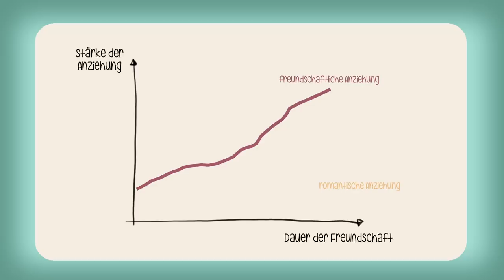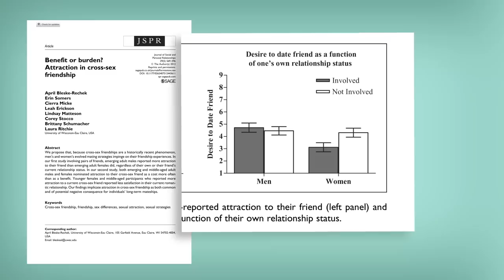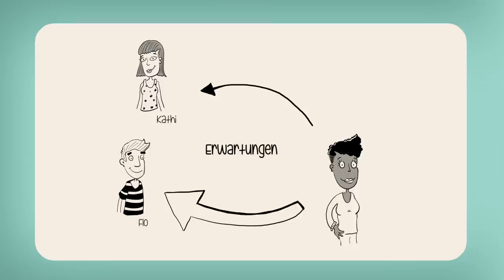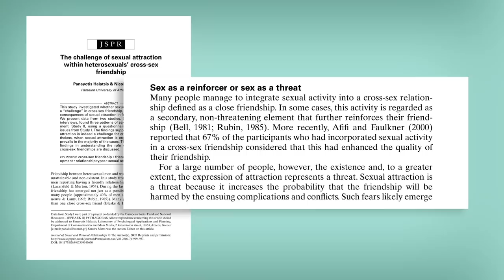„Männer und Frauen können keine Freunde sein“ | psychologeek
Hier kommt die wissenschaftliche Antwort auf die Frage aller Fragen: Freundschaft zwischen Männern und Frauen, kann das funktionieren? Unter einem YouTube Video, welches knapp 12.4 Millionen Mal geklickt wurde, wurde und wird auch noch bis heute heftig diskutiert: können Männer und Frauen, so wie in dem Video behauptet, wirklich keine Freunde sein, weil Männer generell immer mehr als nur Freundschaft wollen? Ich, als eure Psychologin des Vertrauens, bin der Sache mal auf den Grund gegangen und habe fleißig recherchiert – es hat sich herausgestellt, ganz so einfach ist es dann doch nicht …

Quellen:
Die Sache mit der Anziehung
Kirke, D. M. (2009). Gender clustering in friendship networks: some sociological implications. Methodological Innovations Online, 4(1), 23-36.

Bleske-Rechek, A., Somers, E., Micke, C., Erickson, L., Matteson, L., Stocco, C., ... & Ritchie, L. (2012). Benefit or burden? Attraction in cross-sex friendship. Journal of Social and Personal Relationships, 29(5), 569-596.

Salkičević, S. (2019). Opposite-Sex Friend. In Encyclopedia of Evolutionary Psychological Science. Springer International Publishing.

Gilchrist-Petty, E., & Bennett, L. K. (2019). Cross-Sex Best Friendships and the Experience and Expression of Jealousy within Romantic Relationships. Journal of Relationships Research, 10.

Reeder, H. M. (2000). 'I like you... as a friend': The role of attraction in cross-sex friendship. Journal of Social and Personal Relationships, 17(3), 329-348.

Die Sache mit der Eifersucht

Die Sache mit den unterschiedlichen Erwartungen
Hall, J. A. (2011). Sex differences in friendship expectations: A meta-analysis. Journal of Social and Personal Relationships, 28(6), 723-747.

Fuhrman, R. W., Flannagan, D., & Matamoros, M. (2009). Behavior expectations in cross‐sex friendships, same‐sex friendships, and romantic relationships. Personal Relationships, 16(4), 575-596.

Die Sache mit der Gesellschaft und den Medien
Reeder, H. (2017). “He’s Like a Brother”: The Social Construction of Satisfying Cross-Sex Friendship Roles. Sexuality & Culture, 21(1), 142-162.

Die Sache mit der Freundschaft Plus
Weger, H., Cole, M., & Akbulut, V. (2019). Relationship maintenance across platonic and non-platonic cross-sex friendships in emerging adults. The Journal of social psychology, 159(1), 15-29.

Halatsis, P., & Christakis, N. (2009). The challenge of sexual attraction within heterosexuals’ cross-sex friendship. Journal of Social and Personal Relationships, 26(6-7), 919-937.

Owen, J., Fincham, F. D., & Manthos, M. (2013). Friendship after a friends with benefits relationship: Deception, psychological functioning, and social connectedness. Archives of sexual behavior, 42(8), 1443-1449.

Die Sache mit „lass uns Freunde bleiben“
Schneider, C. S., & Kenny, D. A. (2000). Cross-sex friends who were once romantic partners: Are they platonic friends now?. Journal of Social and Personal Relationships, 17(3), 451-466.